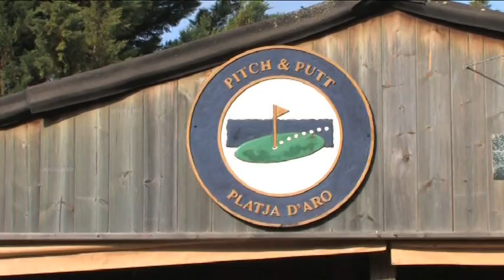DE TEE A GREEN Tv 134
En el programa d’aquesta setmana, a la secció de Lliçons de Pitch, ens ensenyen qué és el Putt...pel que fa al reportatge d’aquesta setmana  és el Torneig Social “Cafeteries Iván”... el Preparador físic Xavi Maynou ens ensenya alguns exercicis d’estirament per després de jugar al Pitch...el monitor esportiu José Luís Zudaire ens mostra jocs d’Approach pels més menuts...i recordeu que al final del programa trobareu l’agenda de P&P...